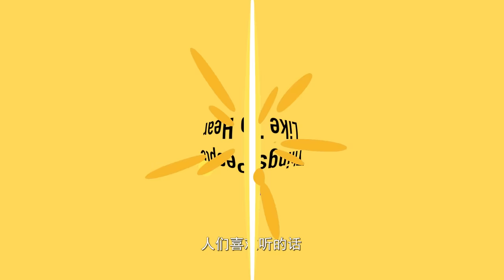Things People Like To Hear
Sometimes being a little delulu is a good thing

Starring:
Ritz Teo @ri.tz

Facebook.com/wahbananasg